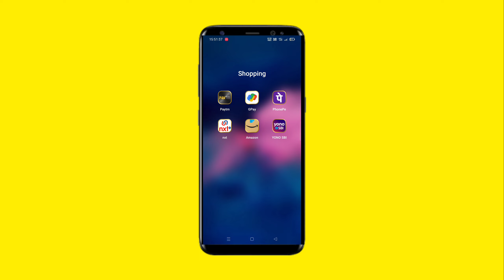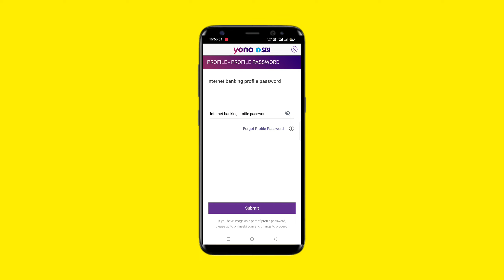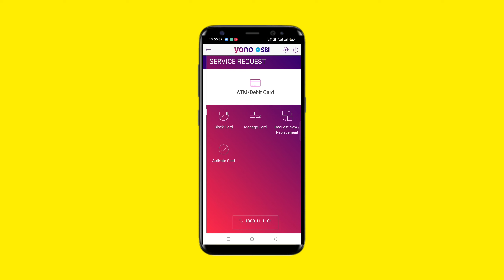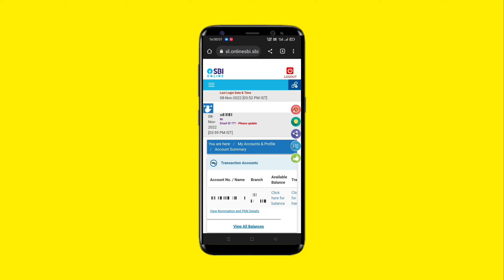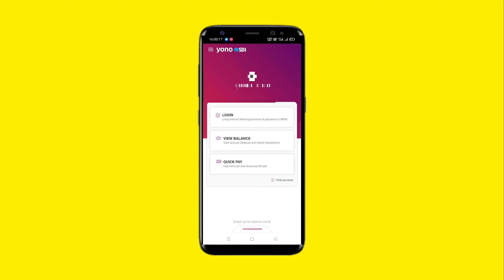Internet banking profile password kaise change kare|how to change internet banking profile password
is video me ye bataya hu ki Internet banking ka profile password Kaise change kiya jata hai

count cover
SBI
Yono
Yono SBI
Internet banking ka profile password change kaise kare
Internet banking profile password
Internet banking profile password kaise change Kiya jata hai
Net banking profile password kaise change Kiya jata hai
Net banking profile password change kaise kiya jata hai